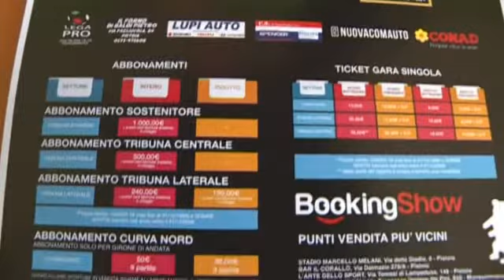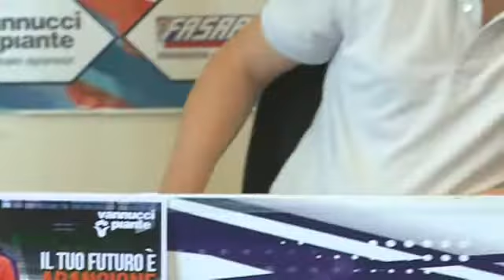Campagna Abbonamenti 2016/2017 [PistoieseChannel]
Pistoiese Channel: il canale di Pistoialive interamente dedicato agli arancioni!